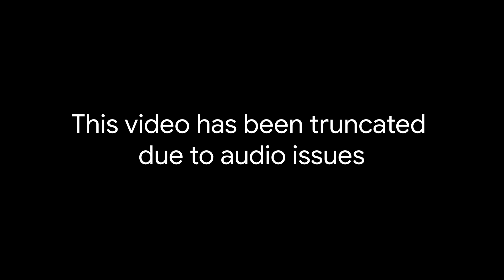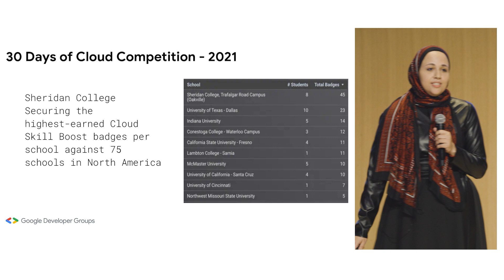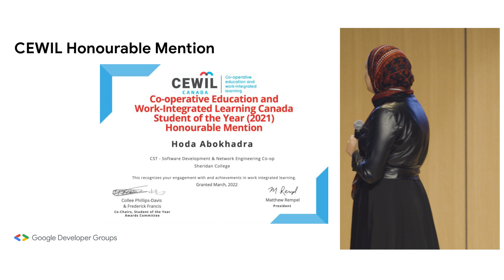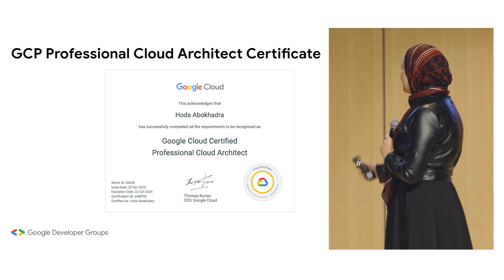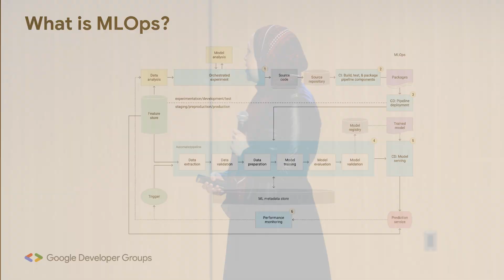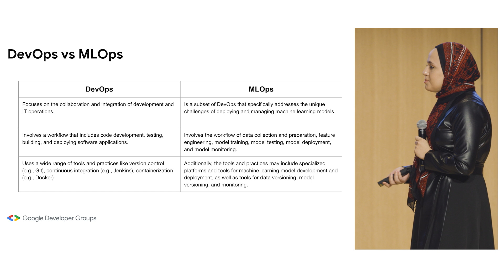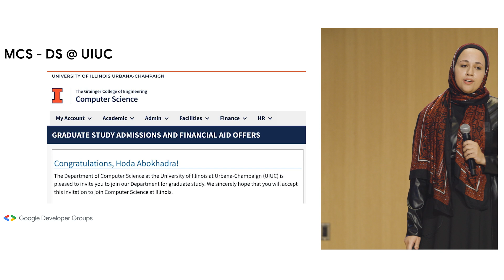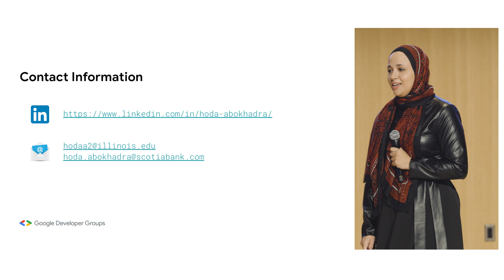How can you get into MLOps?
Hear GDG leader, Hoda Abokhadra, detail her roadmap to becoming a Google Developer Group Organizer. Specifically, she speaks to the different certifications and achievements she's accumulated and how they've helped her journey into the realm of MLOps. We'll also explore the differences between DevOps and MLOps.

Speaker: Hoda Abokhadra